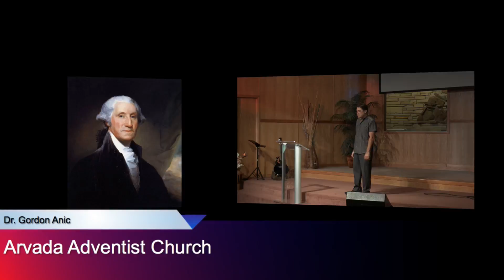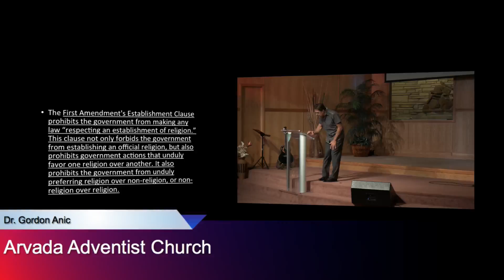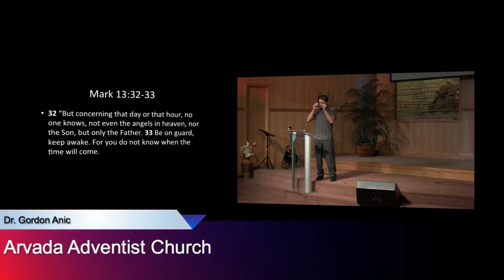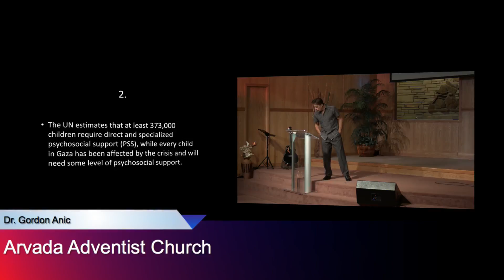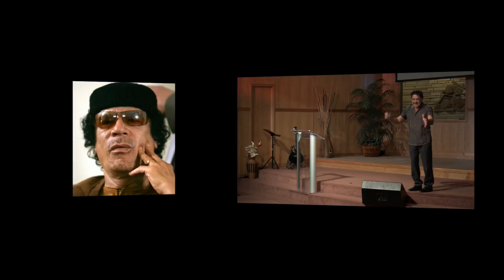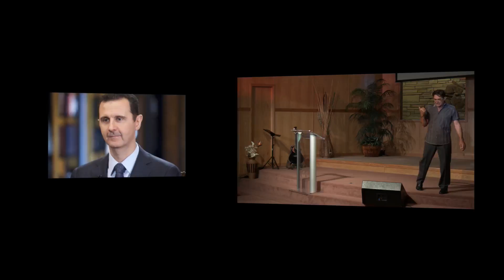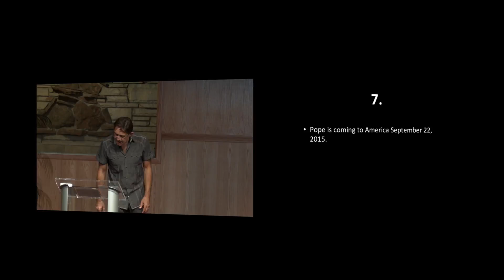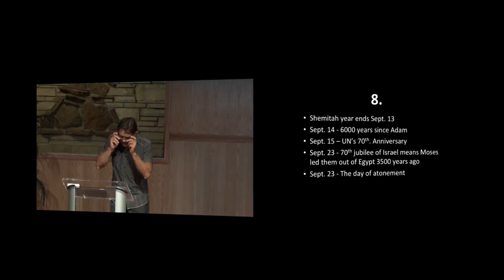The Great Deception Part 2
Pastor Gordon Anic, September 19 2015